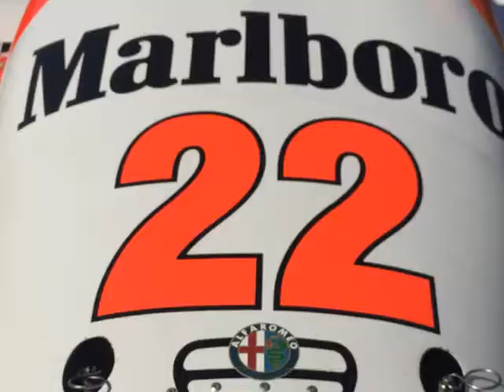suzuka saund of engine 2019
スズカ　サウンドオブエンジン2019
11月16日　土曜日　パドック